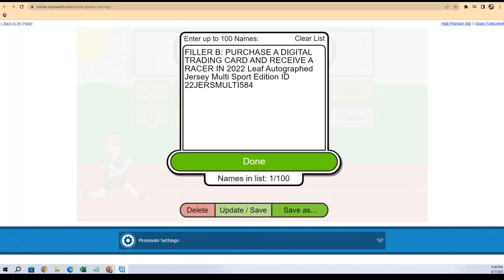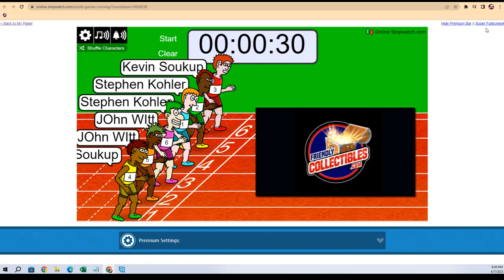2022 Leaf Autographed Jersey Multi Sport Edition FILLER B ID 22JERSMULTI584